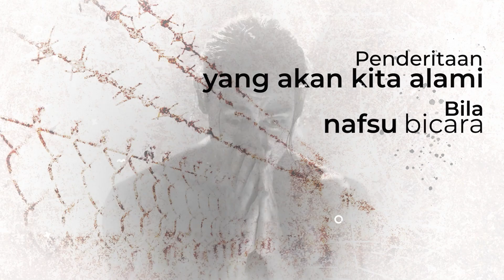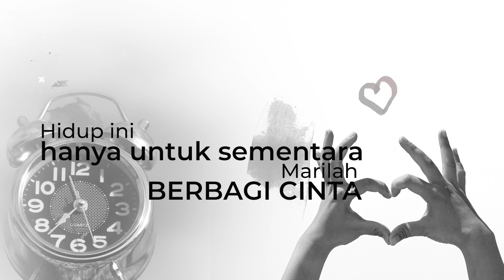Element - "Prince Of Peace" (Official Lyric Video)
Official Lyric Video - "Prince Of Peace" dalam album New World Resonansi

Tittle : Prince Of Peace
Artist : Element
Composed & Lyric : M. Gibran
Mixing & Mastered : Jones Roma
Publishing : Element
Lyric Video : Iwan Priswantara

ELEMENT Youtube is under management of Element